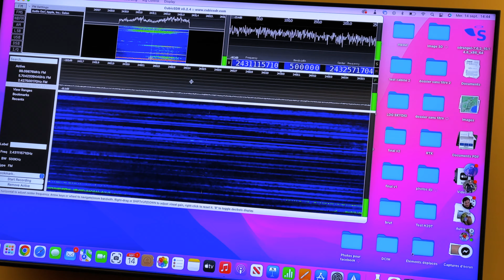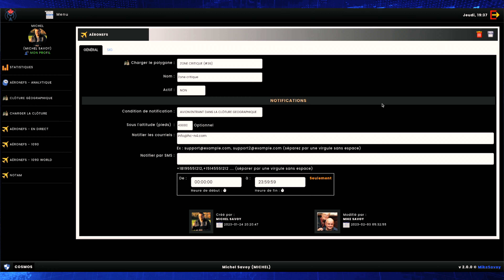UTM CANADA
N4 mobile et Highcloud unissent leurs forces pour offrir des solutions durables pour les entreprises qui souhaitent utiliser des drones en BVLOS (Beyond Visual Line of Sight).
La combinaison de l'expertise en réglementation et en technologie d'aviation de HighCloud avec l'expertise en déploiement à grande échelle de réseau de communication de N4 mobile, avec leur accès à un grand territoire et leur capacité d'expansion, a permis la création de HC-N4.
HC-N4 offres une solutions complète ou modulaire qui inclut sans si limité, des systèmes de navigation de précision centimétrique pour les aéronefs, une technologie de DAA (detect and avoid) pour assurer la sécurité des opérations, des liens C2 de qualité supérieure pour une communication fiable et en temps réel entre les opérateurs et les drones, une structure opérationnelle efficace pour garantir la sécurité et la conformité réglementaire, et tous les autres requis réglementaires pour les opérations BVLOS. HC-N4 est donc la solution idéale pour les entreprises qui cherchent à utiliser des drones en BVLOS de manière sûre et efficace.